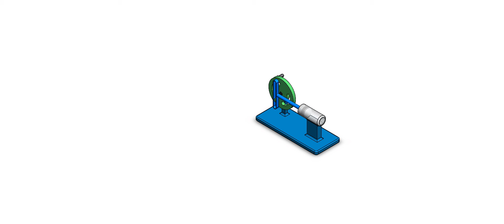Scotch Yoke mechanism Motion First year mechanical department Alexandria University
"أحمد مختار على الشرقاوى
19015361
رانا محسن عبداللطيف عدلى اسماعيل
19015654"